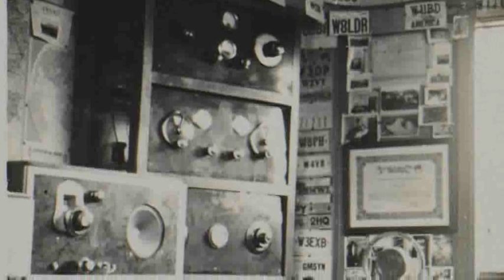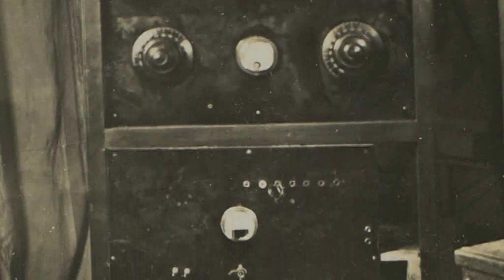Leo Touw (1926) - Deel 1 Radio-amateurs in verzet